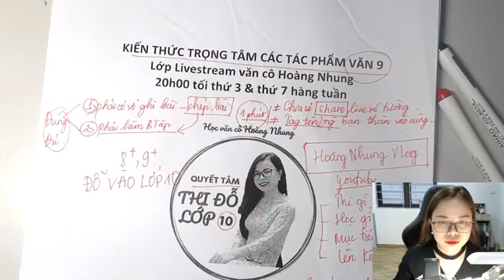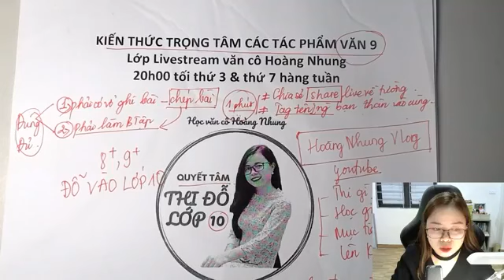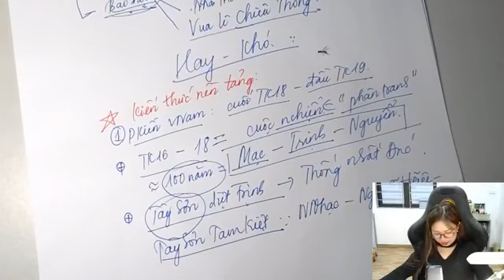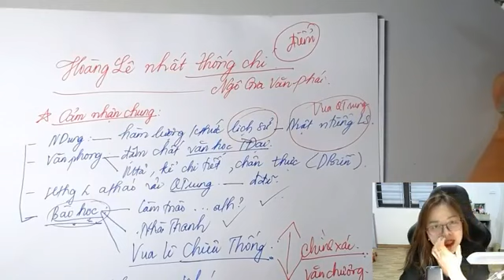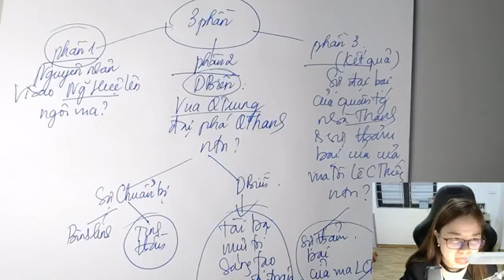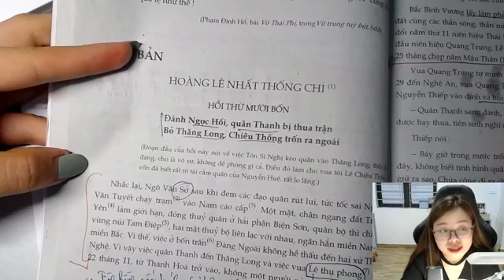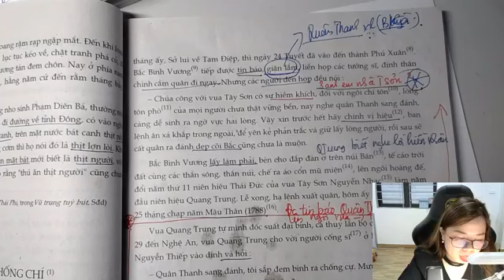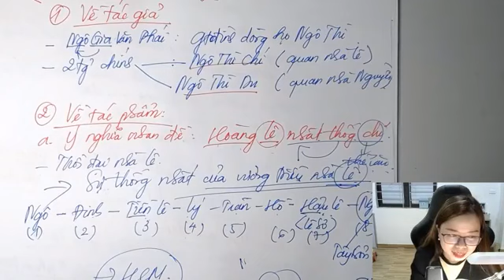[ Cô Hoàng Nhung ] - BUỔI 9 - Tác phẩm Cực khó Văn 9